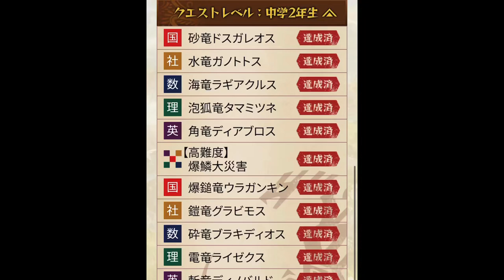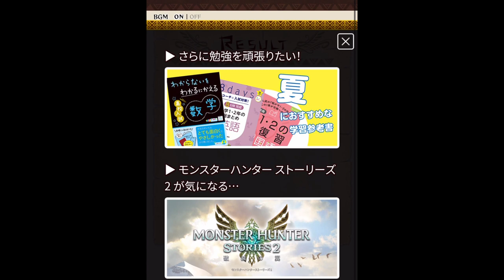[mhst2] 受かりにいこうぜ！モンスターハンター ストーリーズ夏期講習最終回！[モンハンストーリーズ2]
あばよ！ライダーさん！